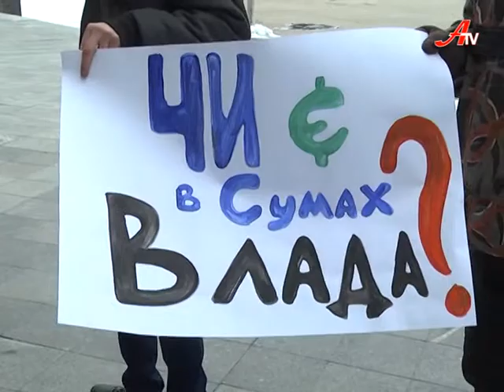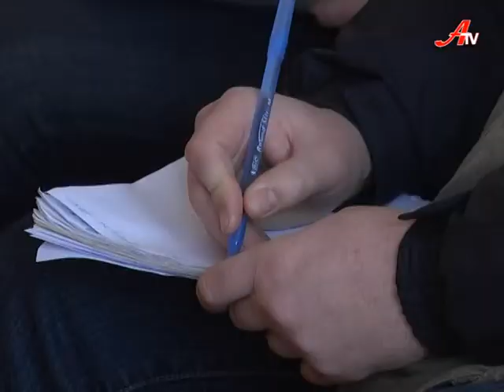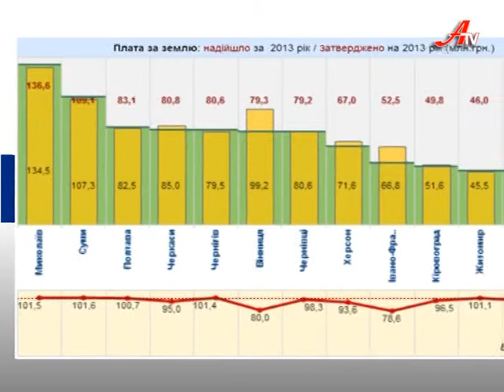Дзеркало за 10 02 2014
Минулий тиждень пройшов під знаком примирення. Міліція посадила, кого вхопила. Оголошений раніше хрестовий похід на Суми та Полтаву зупинився на кордоні Харкова. Є декілька версій, чому бліц-криг не вдався.